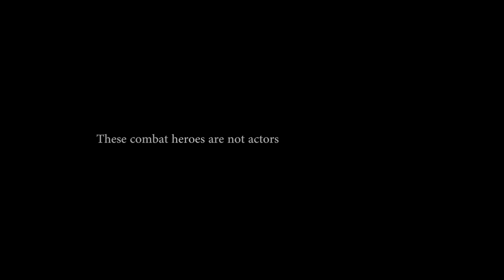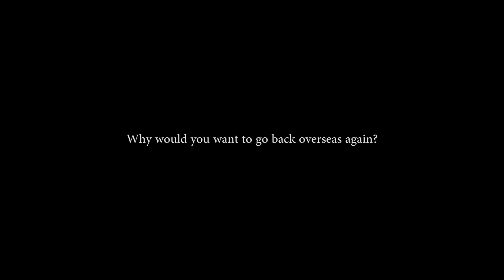Unknown Distance Trailer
After five tours and ten years as a Marine Sniper, Sgt. Douglas Brown -- with Director and Producer Gordon J. Clark -- take us on an emotional journey across America, documenting the powerful testimony of returning combat veterans -- all trained with a deadly skill set, now rendered useless. Failing to prevent death, and the act of taking a human life, can shatter a soldier's religious and spiritual views, resulting in moral injury. How do these soldiers fit back into a society that supported them when they enlisted, but became ambivalent when they returned?

—Sarah Vasquez